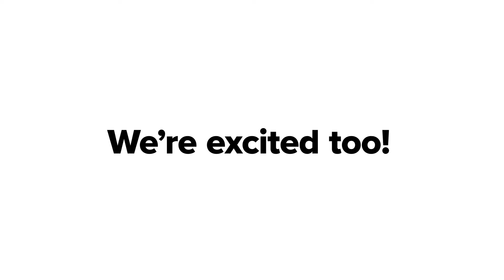What is Evergreen Storage?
IT leaders know they need always-modern storage. Pure’s Evergreen Storage rethinks everything—eliminating expensive refreshes and delivering the agility you need to meet the demands of modern business. Hear from real users what Evergreen means to them.